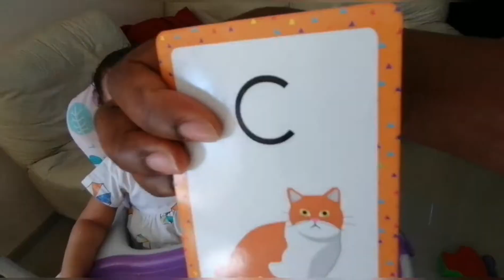How We Are Braving the Lockdown 1